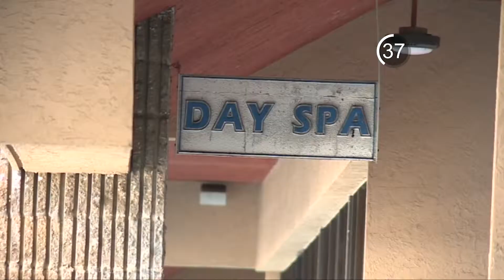News In 90: Save a Life Tour visits a local High School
The Save a Life Tour visited a local Gainesville High School. That and more in 90 seconds.

Afternoon News In 90, February 22, 2019 / WUFT News